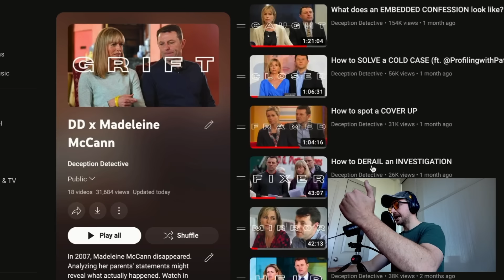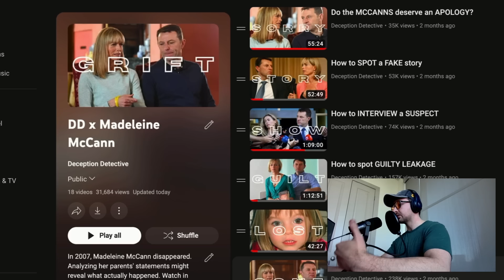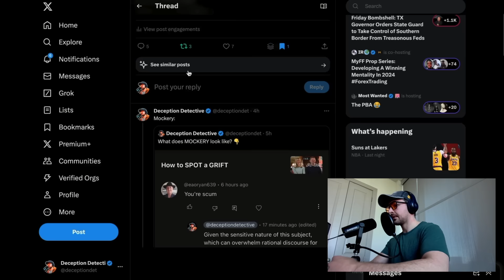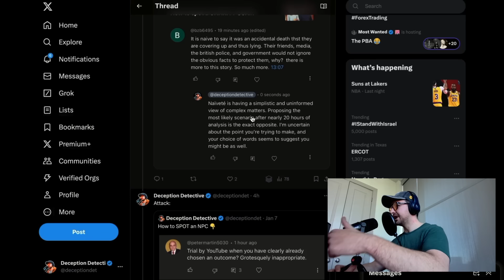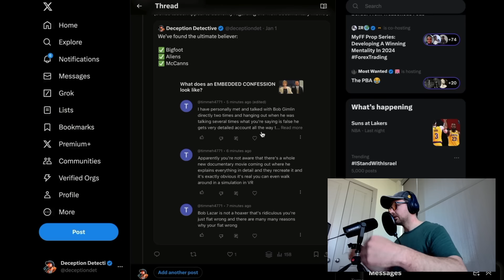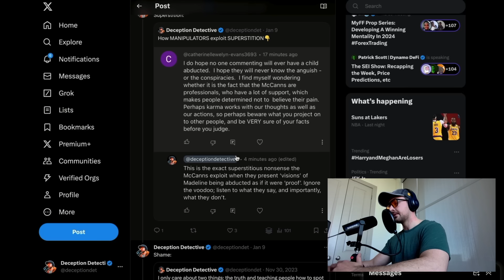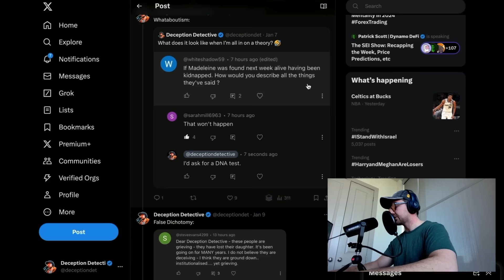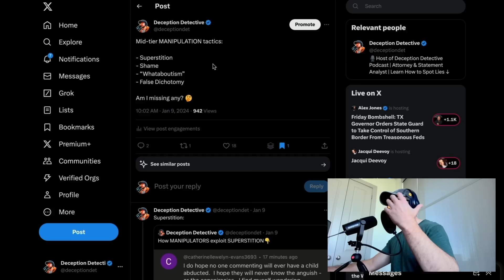How to SUPPRESS the TRUTH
The McCanns have a reputation suing their critics. But subtler tactics exist to suppress dissent, both online and in our daily interactions. Let's examine some of them.